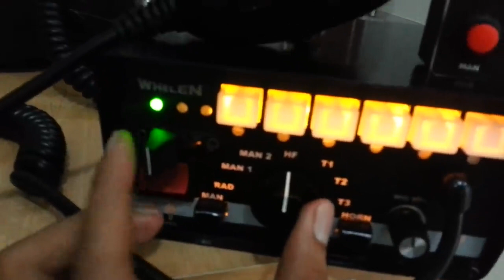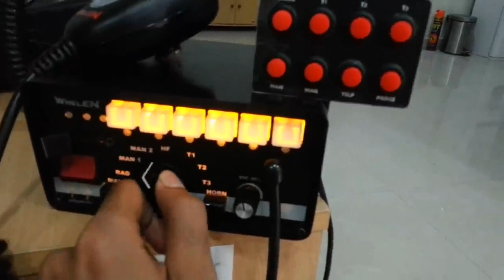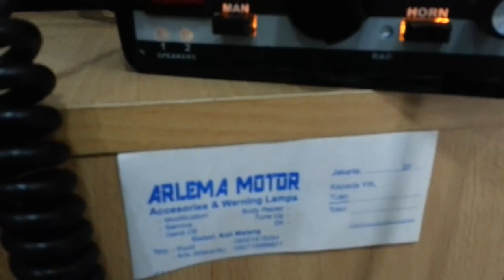Whelen 295slsa6 with custom switch siren ARLEMA MOTOR